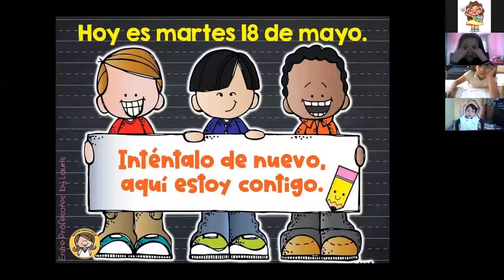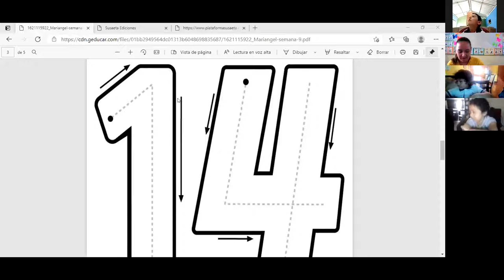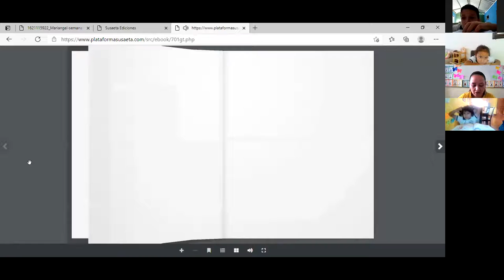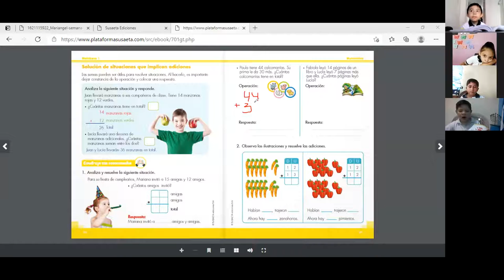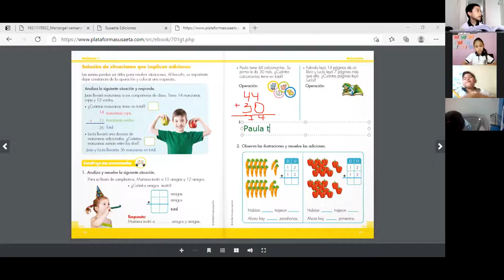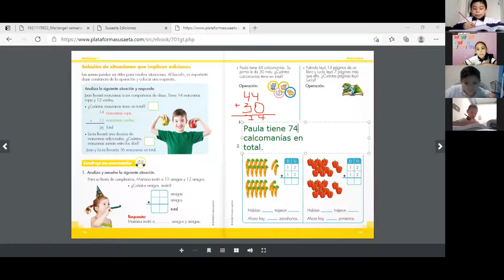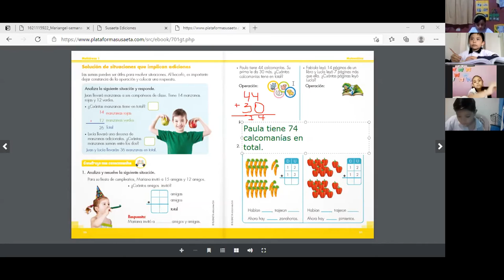Primero primaria Matemática. "Solución de problemas que aplican adición" 18/5/2021